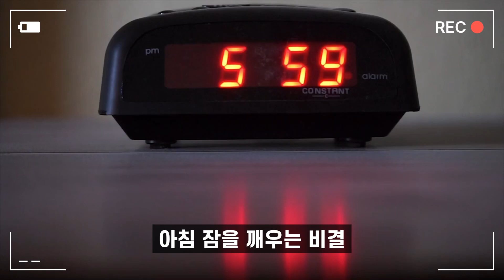아침 잠을 깨우는 비결 - 재미있는 상식